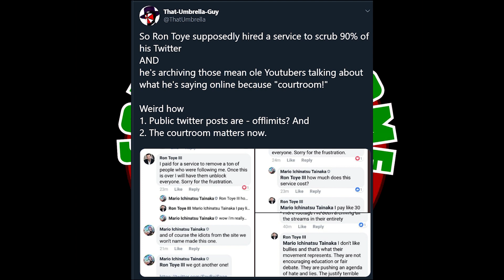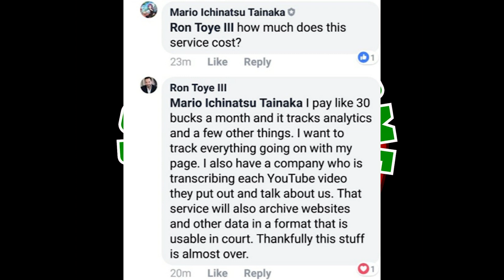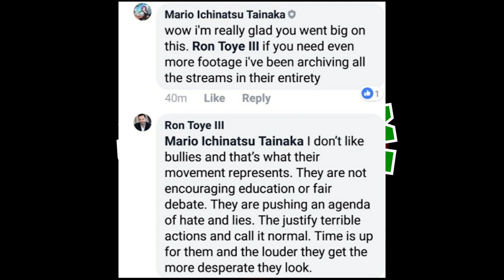Company hired by Ron to WATCH for his name in YouTube videos!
Yes, you read that right! Shake My head lol